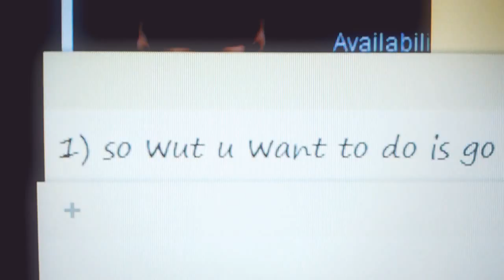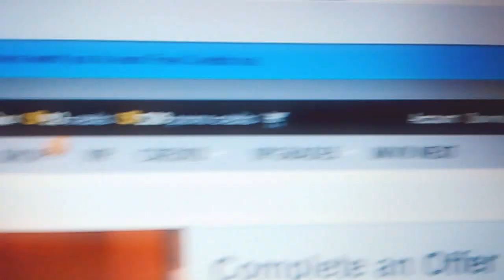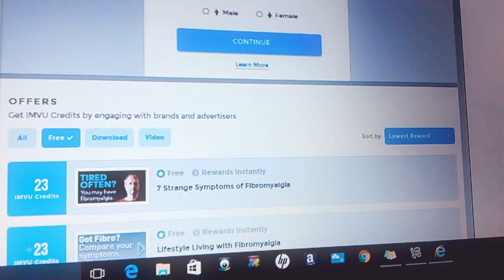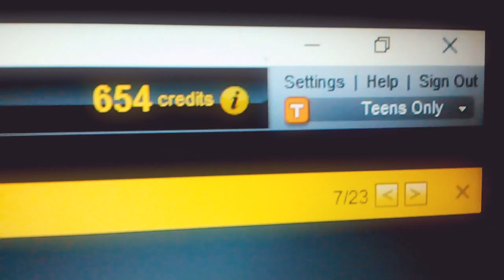How to get free IMVU credits no download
I will be showing you how to get free credits FYI it does take a while and theres nothing added and actually I had 631           creds my bad